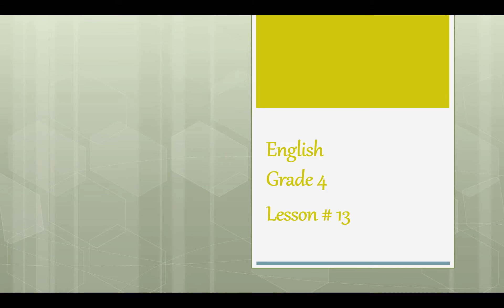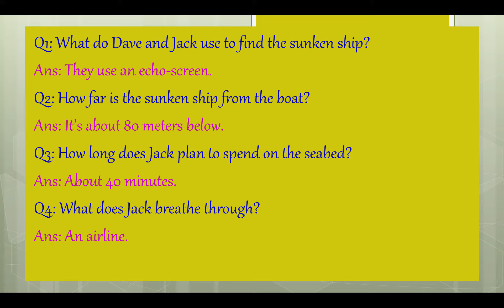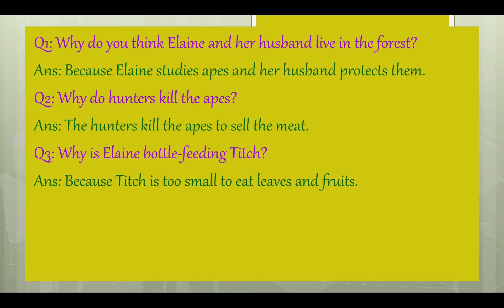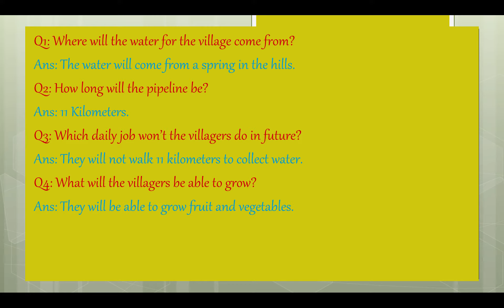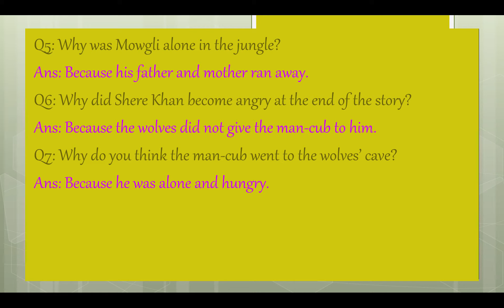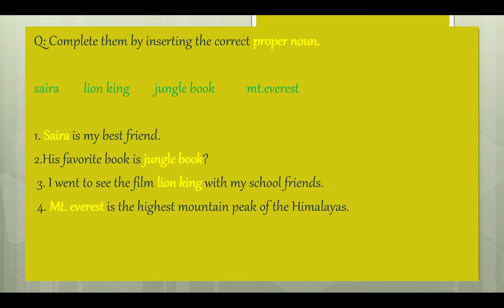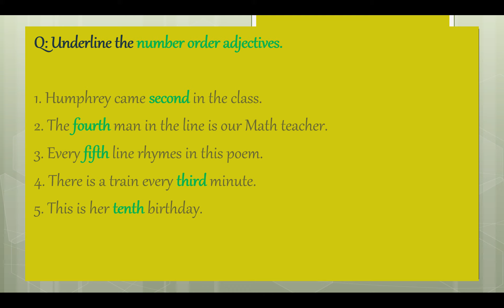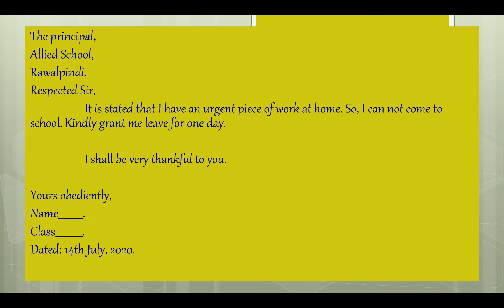English Grade 4 Lesson 13